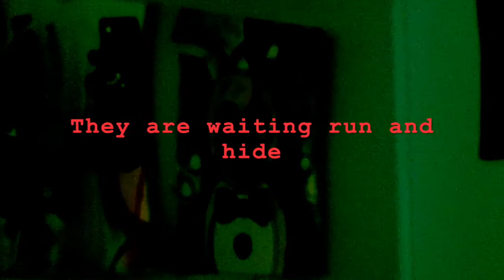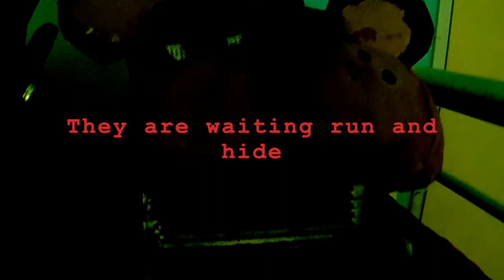Freddy Fazbear's Pizza's Lost Song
What could it mean? I reversed it to find it's true meaning, and what I FOUND WAS CHILLING...
Why the evilness? so scary